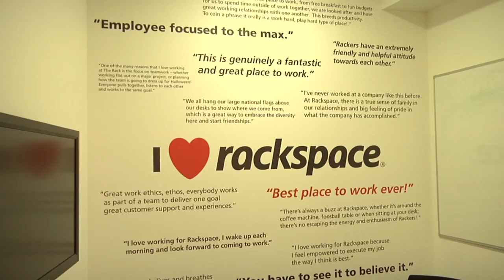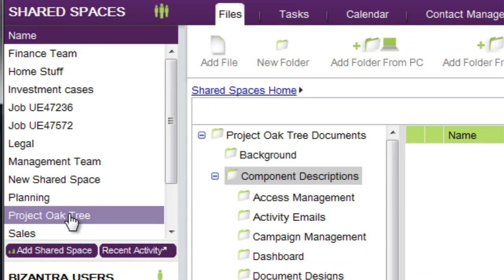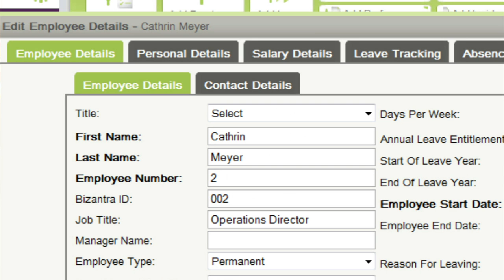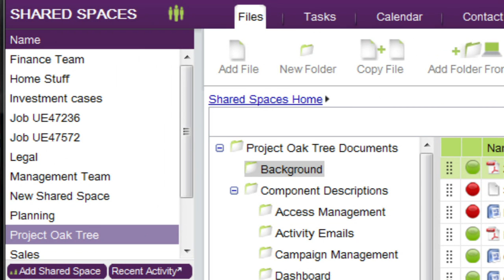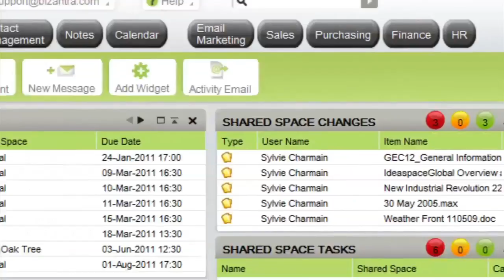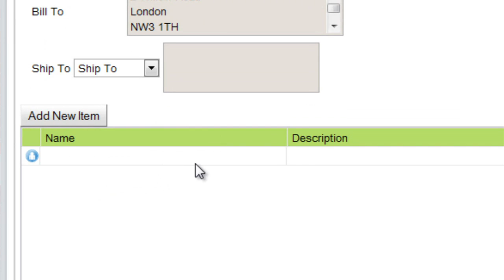Bizantra: The Complete Small Business Management System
Bizantra is the complete startup and small business management system. In one app you have all the essential management tools to run your business successfully. Bizantra features finance management, contact management, order management, instant team working and sharing, and employee records. Good management drives success, and Bizantra does it all online and offline, simply, securely and affordably.

"What we're seeing now is the big upsurge in startup businesses and small businesses. That's the area that we love working in," says Bradley Starr, CEO, Bizantra. "We love working with startups. A lot of the people who start small businesses are passionate about what they do but actually don't have a lot of the business experience. So we're saying get the essentials in place, look after your cash, do the basic follow-ups with customers, keep your records straight, put the documents where you can share them, and it gives you a lot more efficient use of your time."

Bizantra, founded in London in 2009, transforms the way small growing businesses work by arming them with the tools previously only available to large businesses. It's easy to set up; just download, install and away you go.